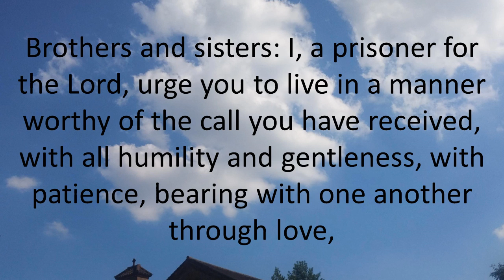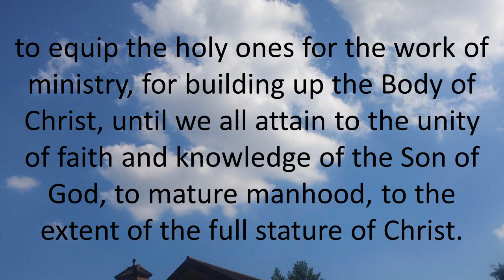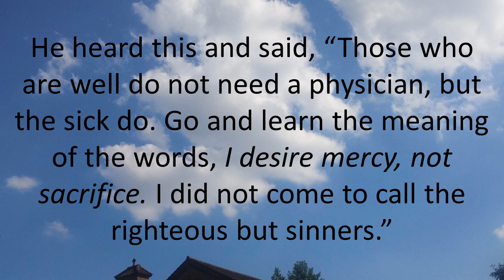Daily Bible Reading 21 September 2016 of Catholic Mass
Feast of Saint Matthew, Apostle and evangelist
Lectionary: 643
Reading 1 EPH 4:1-7, 11-13

Brothers and sisters:
I, a prisoner for the Lord,
urge you to live in a manner worthy of the call you have received,
with all humility and gentleness, with patience,
bearing with one another through love,
striving to preserve the unity of the Spirit
through the bond of peace:
one Body and one Spirit,
as you were also called to the one hope of your call;
one Lord, one faith, one baptism;
one God and Father of all,
who is over all and through all and in all.

But grace was given to each of us
according to the measure of Christ’s gift.

And he gave some as Apostles, others as prophets,
others as evangelists, others as pastors and teachers,
to equip the holy ones for the work of ministry,
for building up the Body of Christ,
until we all attain to the unity of faith
and knowledge of the Son of God, to mature manhood,
to the extent of the full stature of Christ.

R. (5) Their message goes out through all the earth.
and the firmament proclaims his handiwork.
Day pours out the word to day,
and night to night imparts knowledge.
R. Their message goes out through all the earth.
Not a word nor a discourse
whose voice is not heard;
Through all the earth their voice resounds,
and to the ends of the world, their message.
Alleluia -  See Te Deum

We praise you, O God,
we acclaim you as Lord;
the glorious company of Apostles praise you.

As Jesus passed by,
he saw a man named Matthew sitting at the customs post.
And he got up and followed him.
While he was at table in his house,
many tax collectors and sinners came
and sat with Jesus and his disciples.
The Pharisees saw this and said to his disciples,
“Why does your teacher eat with tax collectors and sinners?”
He heard this and said,
“Those who are well do not need a physician, but the sick do.
Go and learn the meaning of the words,
I desire mercy, not sacrifice.
I did not come to call the righteous but sinners.”